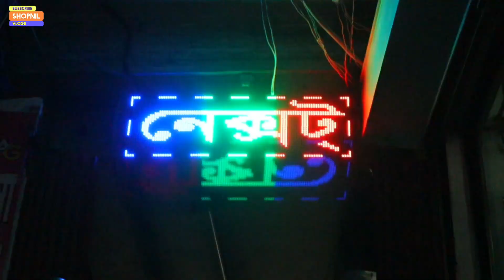Winter collection hoodie sweater t shirt price in bd 2022, bongo bazar paikari market, shopnil vlogs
✅ Address : next collection 1, দোকান নং ; ৮৬, বঙ্গ ইসলামিয়া সুপার মার্কেট ১, ( দ্বিতীয় তলা ) ৯/৫ সেক্রেটারিয়েট রোড, ফুলবাড়িয়া, ঢাকা - ১০০০

টাকা আমার ব্যবসা আপনারা করুন
সস্তায় শীতের সোয়েটার এবং ফুলহাতা গেঞ্জি, Winter collection hoodie sweater t shirt price in bd 2022, bongo bazar paikari market, shopnil vlogs, bongo bazar market winter collection, winter collection wholesale, city plaza market, sweater price in bangladesh, hoodie price in bangladesh, paikari, new collection, hip hop, gulistan market, next collection bongo bazar, business ideas, new hoodie, shopnil